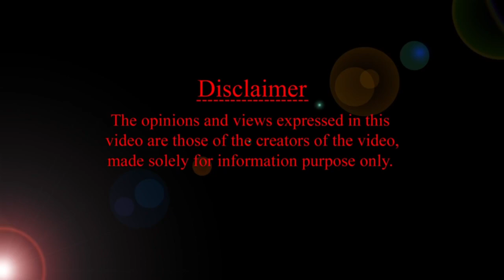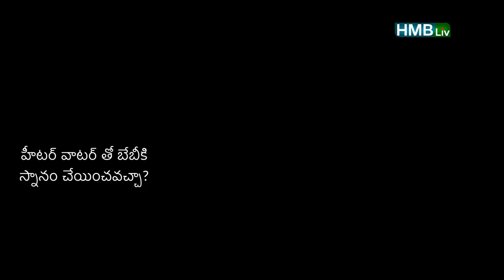బేబీ స్కిన్ & హెయిర్ కేర్ టిప్స్ HMBLiv | Women & Child Health